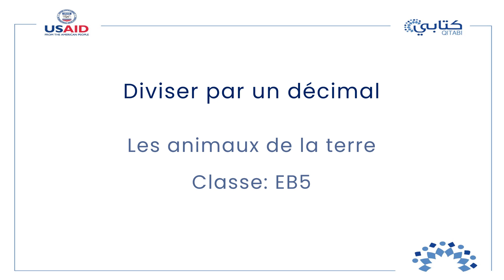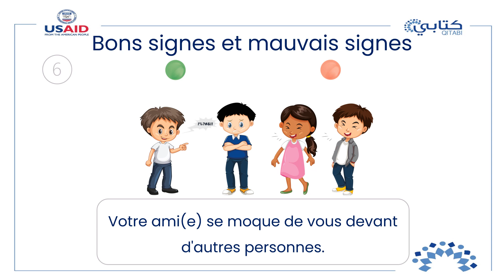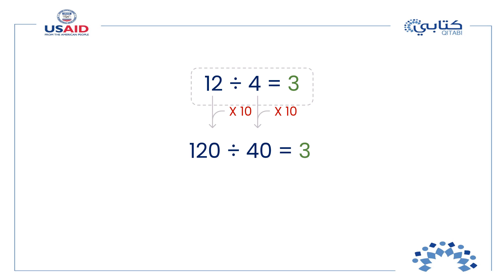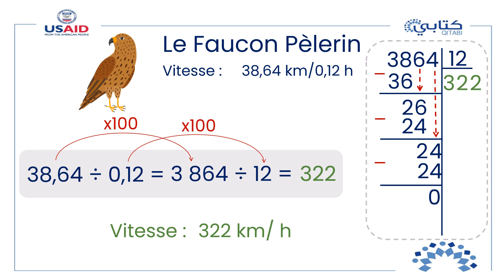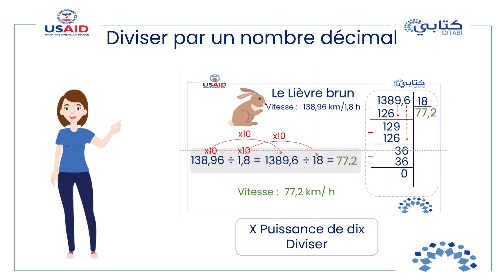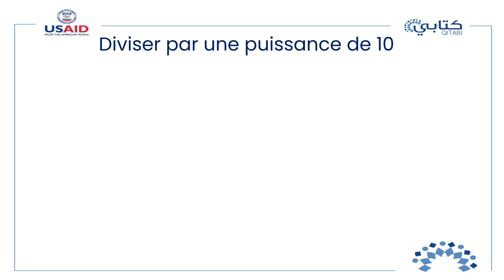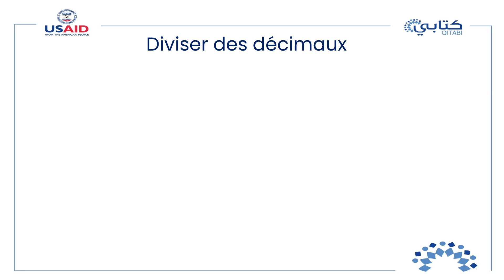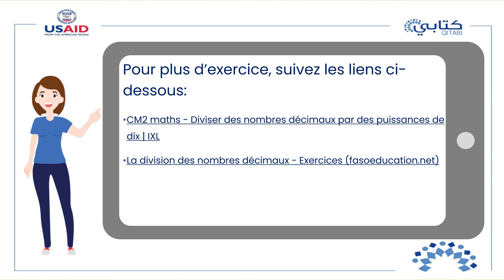Algèbre et Arithmétique – Le système décimal 7 – Diviser par un nombre décimal – EB5